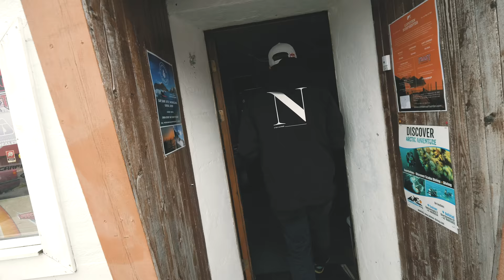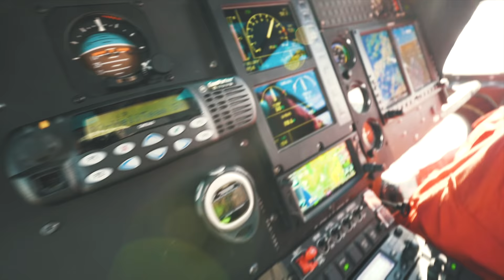LOFOTEN, THE MOST AMAZING PLACE ON EARTH! | VLOG³ 13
Check out Eivind if you want to ride his epic boat and of course swim naked in a 3ºC water haha

Songs:
Heroic March 03 - Johannes Bornlöf
Triumphant Orchestral - Gavin Luke
The Quest 3 - Gavin Luke